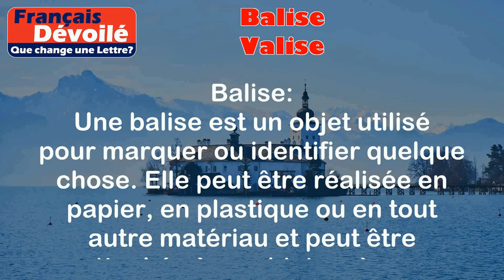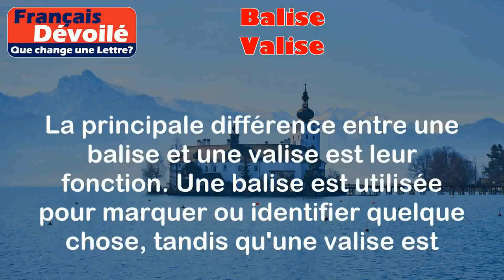Balise et Valise (Une Lettre)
Balise:
Une balise est un objet utilisé pour marquer ou identifier quelque chose. Elle peut être réalisée en papier, en plastique ou en tout autre matériau et peut être attachée à un objet ou à une personne pour des raisons de sécurité ou de repérage.

Exemples:
- Les balises de bagages sont utilisées pour identifier les valises lors des voyages.
- Les balises de prix sont utilisées dans les magasins pour afficher le prix des produits.

Valise:
Une valise est un conteneur utilisé pour transporter des vêtements et d'autres objets lors des voyages. Elle est généralement fabriquée en matériau dur ou souple et est équipée de poignées et de roulettes pour faciliter le transport.

Exemples:
- J'ai besoin d'une valise pour emballer mes affaires avant de partir en vacances.
- Elle a acheté une nouvelle valise pour son voyage d'affaires.

Différence:

La principale différence entre une balise et une valise est leur fonction. Une balise est utilisée pour marquer ou identifier quelque chose, tandis qu'une valise est utilisée pour transporter des objets lors des voyages. De plus, une balise peut être réalisée en différents matériaux, tandis qu'une valise est généralement fabriquée en matériau dur ou souple.